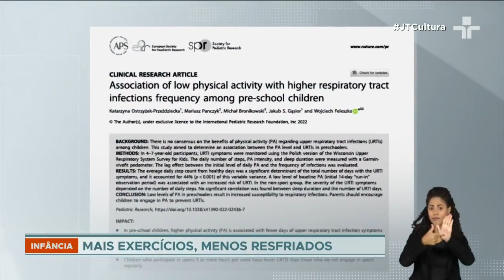Crianças que fazem atividades físicas têm menos chances de pegar resfriados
Pesquisadores poloneses comprovam que crianças que fazem atividades físicas regularmente têm chance menor de pegar resfriado e passam menos tempo com sintomas.

O estudo, publicado em uma revista científica britânica, monitorou um grupo de crianças de 4 a 7 anos ao longo de dois meses. E concluiu que aquelas que se exercitam ao menos 3 horas por semana, seja na escola ou em casa, tiveram menos crises respiratórias.

A hipótese é que as atividades fortalecem o sistema imunológico e ajudam a controlar as citocinas inflamatórias, substâncias por trás de doenças crônicas.